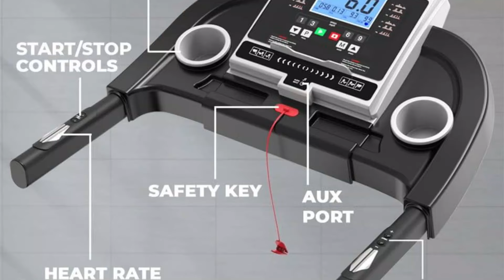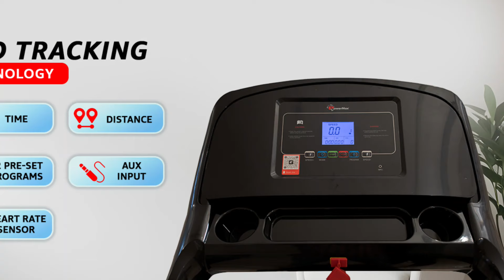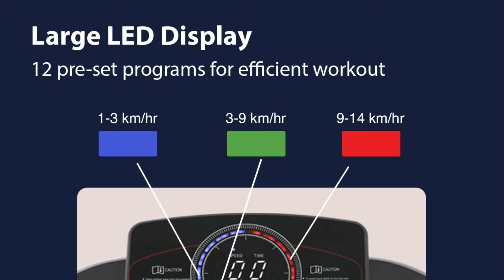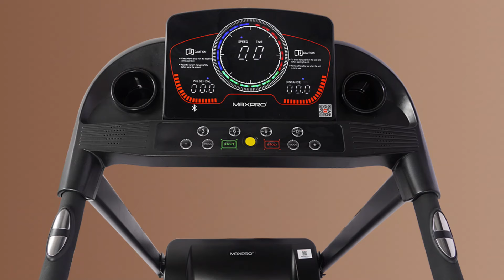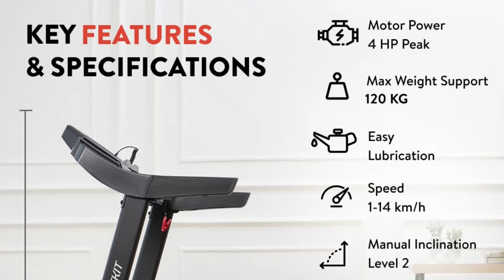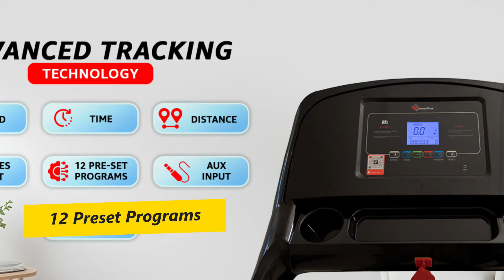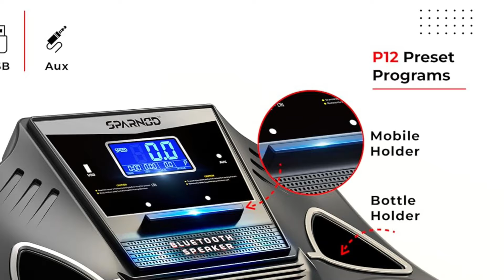Best Treadmill for Home Use in India👌 Top 7 Treadmill for Home under 25000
Looking for the Best Treadmills for Home use in India? You've come to the right place! In this video, we present the Top 7 Treadmill for Home Under 25000. These are Best Treadmill for Home Use in India 2024, featuring an updated list of  Best Treadmill in India 2024. Whether you're a beginner or a seasoned fitness enthusiast, finding the Best Treadmill in 2024 to meet your workout needs is crucial.
Let's start your fitness journey with the best treadmills in India!